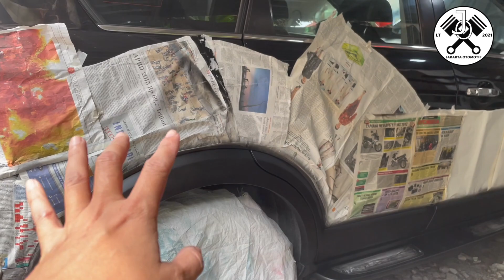Make Over & Upgrade Lampu LED Chevrolet Captiva Jambrong di Ardi Custom Light Jakarta Otomotif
Simak terus videonya sampai selesai, apakah hasilnya memuaskan..???

Kali ini kita upgrade lampu di ARC Garage (@ardicustomlight)
Dengan biaya yang tidak terlalu mahal, namun dengan kualitas yang sangat baik

Info Bengkel Custom :
Alamat : Jl. Babakan Mustika Sari No. 40 Bekasi Timur (Gmap & Waze : Ardi Custom Light)

Yuk main ke E-Commers Jakarta Otomotif ada di bawah yaa ..